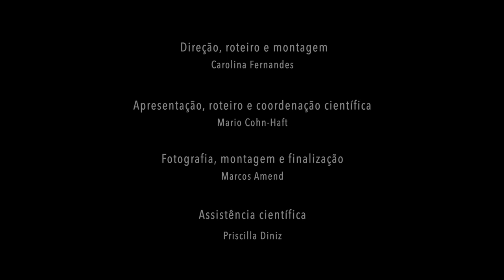EP01 - Vizinhos emplumados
A cidade de Manaus cresceu sobre o que era, originalmente, uma floresta de terra firme. Mas por que as aves que agora vivem aqui são diferentes daquelas do ambiente natural? Assista ao primeiro episódio "Vizinhos Emplumados" da webserie Cantos da Amazônia e descubra alguns dos motivos dessa mudança.

Equipe:
Carolina Fernandes
Mario Cohn-Haft
Marcos Amend
Priscilla Diniz

Elenco silvestre:

1. (0:20) Topaza pyra / Topázio-de-fogo / Fiery Topaz

2. (0:23) (4:52)  Saguinus bicolor / Sauim-de-coleira / Pied Tamarin

3. (0:27) Rupicola rupicola / Galo-da-serra / Guianan Cock-of-the-rock

4. (0:34) (0:58) (2:40) (4:13) (4:26) Dryocopus lineatus / Pica-pau-de-banda-branca / Lineated Woodpecker

5. (0:53) Leptotila verreaxi / Juriti-pupu / White-tipped Dove

6. (0:55) (3:31) (3:49) Ammodramus aurifrons / Cigarrinha-do-campo / Yellow-browed Sparrow

7. (1:24) Jacamerops aureus / Jacamaraçu / Great Jacamar

8. (1:28) Ara macao / Araracanga / Scarlet Macaw

9. (1:30) Empidonomus varius / Peitica / Variegated Flycatcher

10. (1:39) (5:07) Psarocolius decumanus / Japu / Crested Oropendola

11. (1:44) (5:17) Ramphocelus carbo / Pipira-vermelha / Silver-beaked Tanager

12. (1:45)  (3:12) (4:50) Troglodytes musculus / Corruíra / Southern House Wren

13. (1:53) (4:36) Turdus ignobilis / Caraxué-de-bico-preto / Black-billed Trush

14. (2:01) (5:14)Tyrannus melancholichus / Suiriri / Tropical Kingbird

15. (2:06) (4:44) Brotogeris versicolurus / Periquito-de-asa-branca / White-winged Parakeet

16. (2:15) Dendrocolaptes picumnus / Arapaçu-meio-barrado / Black-banded Woodcreeper

17. (2:18) (2:44) Dendroplex picus / Arapaçu-de-bico-branco /Straight-billed Woodcreeper

18. (2:55) Nyctidromus nigrescens / Bacurau-de-lajeado / Blackish Nightjar

19. (3:08) Forpus xanthopterygius / Tuim / Blue-winged Parrotlet

20. (3:20) Turdus leucomelas / Sabiá-barranco / Pale-breasted Thrush

21. (3:36) Estrilda astrild / Bico-de-lacre / Commom Waxbill

22. (4:09) Coragyps atratus / Urubu-de-cabeça-preta / Black Vulture

23. (4:22) (4:28) (4:40) Orthopsittaca manilatus / Maracanã-do-buriti / Red-bellied Macaw

24. (4:51) Pithecia pithecia / Parauacú / White-faced Saki

25. (5:00)(5:10) Amazilia fimbriata / Beija-flor-de-garganta-verde / Glittering-throated Emerald